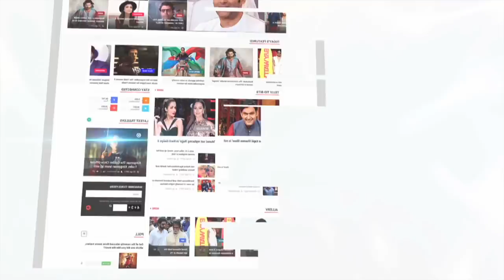निशा दुबे अब तेलगू फिल्मो में | Nisha Dubey New Movie | Lehren Bhojpuri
Actress Nisha Dubey is busy in shooting of her upcoming movie 'Virus'. Check out the video to know more.